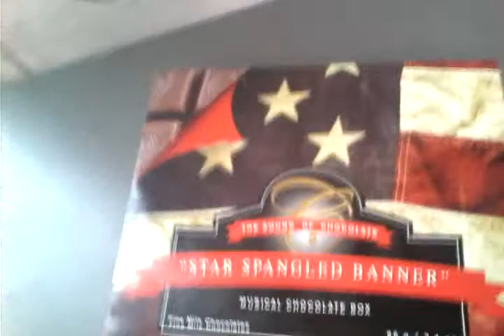music box chip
open the box music playing, close music stop, really nice music chip gift box!
for your favor